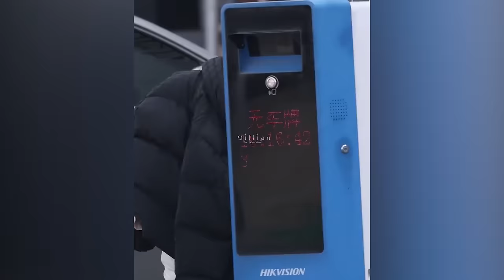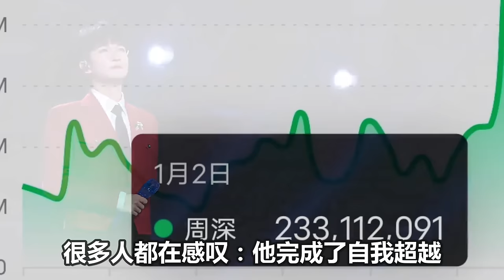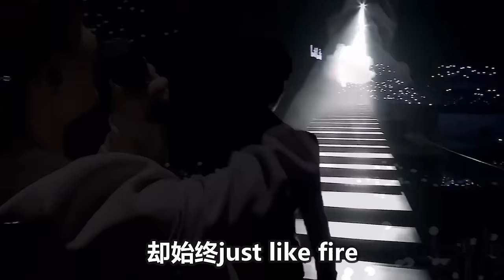【周深】《声生不息》路透：粉丝自带高音喇叭喊出2米8的气势，周深《unstoppable》彩排版，深深装弱小可怜倒地耍赖皮花絮，真的笑晕了，这样的歌手怎能不爱？